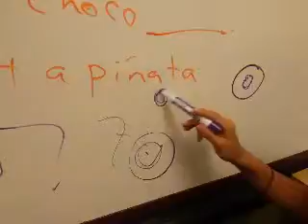Part 6 of 20 We made a space station and learned new phrases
The procedures here came from a delivery of boxes.  We decided to use the boxes in our class.   many of the boxes were removed after the class but we had a delightful 3 hours of class, from 9 to 12 on July 22,,,,,  a delightful day of play and learning.

Abraham Fischler wrote "Learning should be fun for the learner"

When students wanted a hole cut, they needed to ask for the hole in a clear set of English phrases.   Items where displayed on the wall so that the students could practice the phrases.   this is an ACTIVE LEARNING method.   we call it  "visual and active" learning